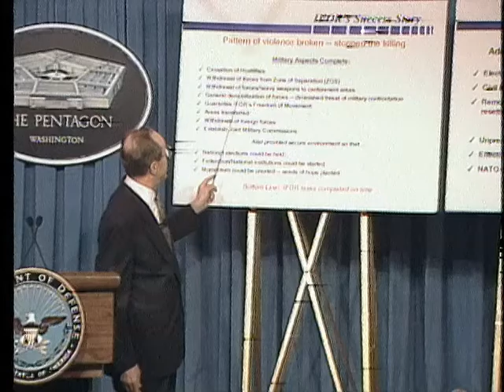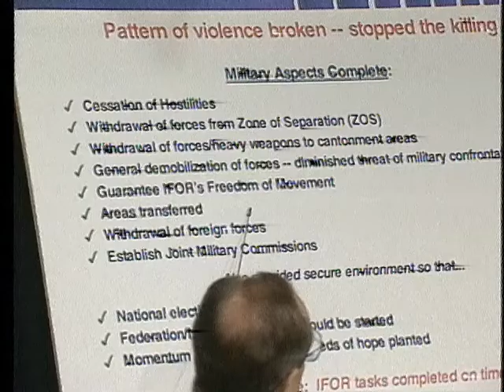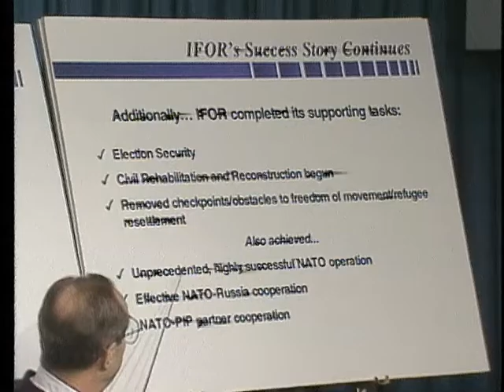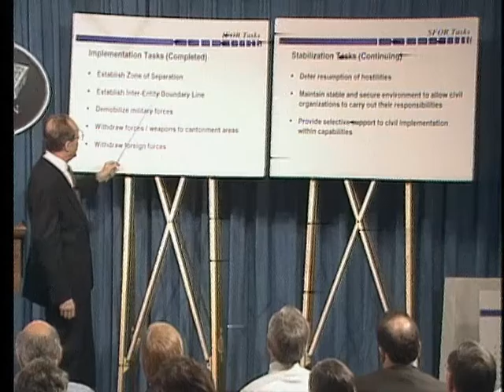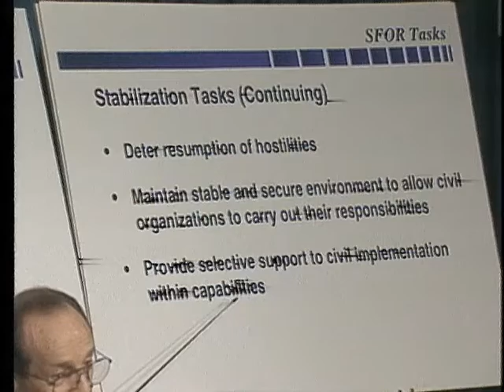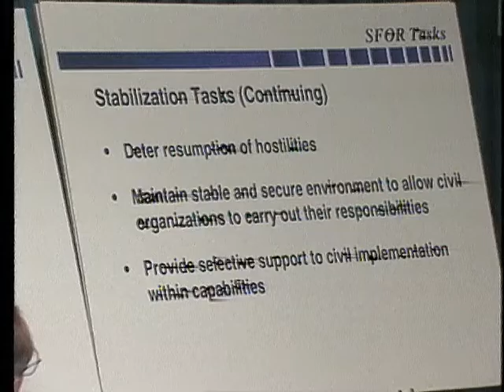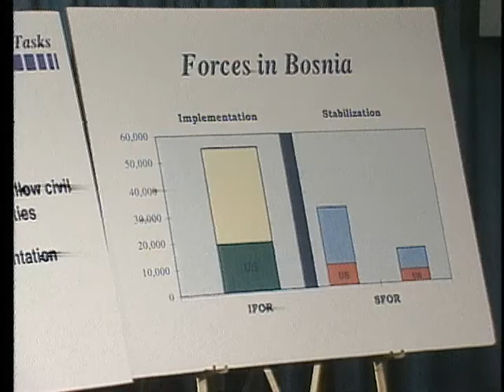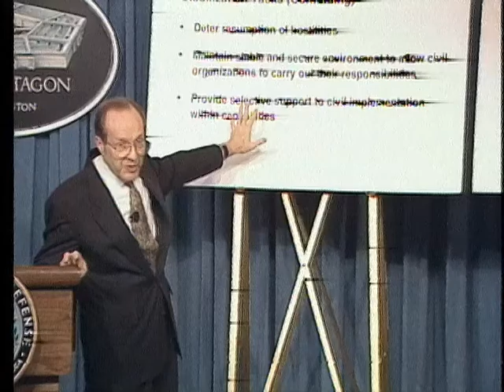DOD NEWS BRIEFING,15 NOVEMBER 1996 - REF#:961115-001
Friday, 1:30 PM, Pentagon Briefing Room. Single Subject: US Role in NATO Security Mission in the Balkans. Footage shows press briefing conducted by Dr. William J. Perry, Secretary of Defense, and General (GEN) John M. Shalikashvili, USA, Chairman, Joint Chiefs of Staff, briefing the press, with briefing charts, regarding the future role of US mulitary forces in the North Atlantic Treaty Organization`s (NATO) security mission in the Balkans. Note: No transcript available. [75613752_xxx_fc.mov]